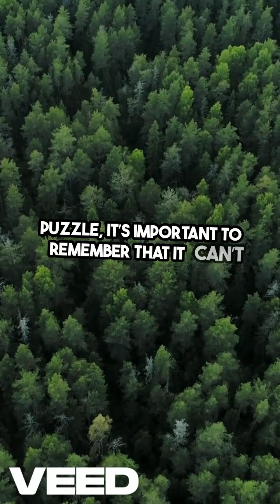Does planting trees really help cool the planet?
A new study from the University of California, Riverside reveals that restoring forests to their preindustrial extent could lower global temperatures by 0.34°C - about one-quarter of the warming already experienced. However, reforestation is not a silver bullet, and must be paired with emissions reductions. The benefits are strongest in the tropics, where trees are more efficient at sequestering carbon and producing cooling compounds, but efforts must be carefully balanced with land-use priorities.